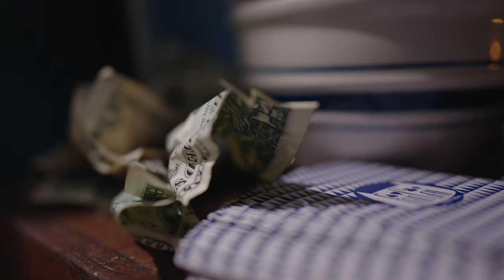LUCKY BREAK - ACTION SHORT FILM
Thanks to Reed and Macy for helping out so much on this one. Had an absolute blast creating it, hope you guys enjoy watching it!
Directed By: Ryan Mills
Cinematography: Victorien Vergnaud
Written By: Ryan Mills & Macy Friday
Edited By: Ryan Mills
Sound: Evelyn Swim
Starring:
Macy Friday
Reed Keenan
Wells Goltra
Jonathan English
Darren Blake
Josiah Mendoza